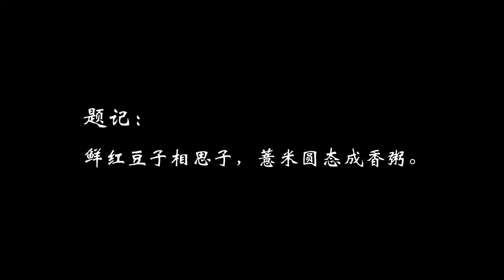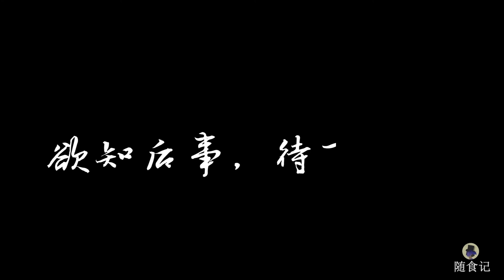小伙花两小时，创新改良做份红豆薏米养生粥，香醇可口，真是好喝！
题记：鲜红小豆相思子，薏米圆态成香粥。